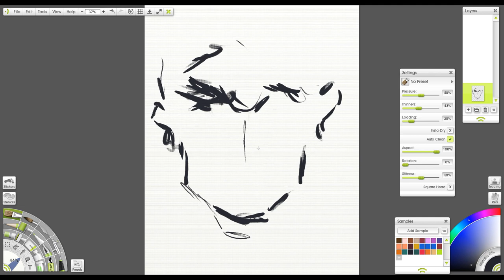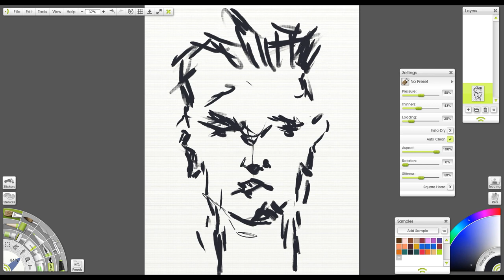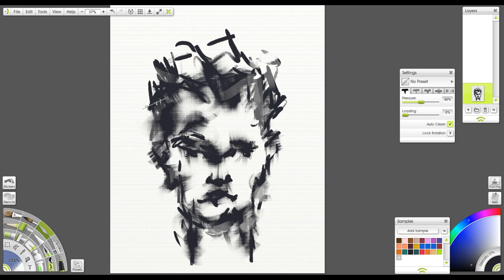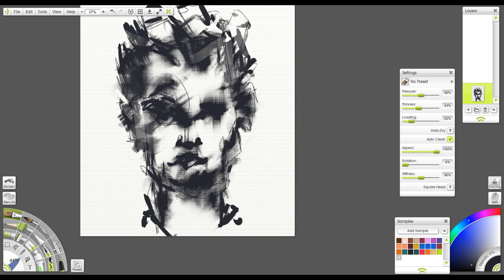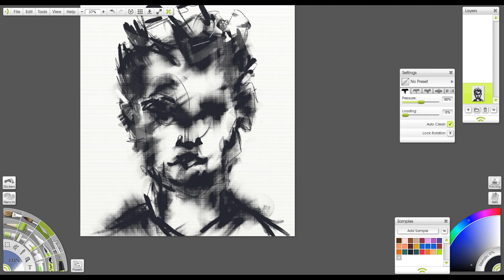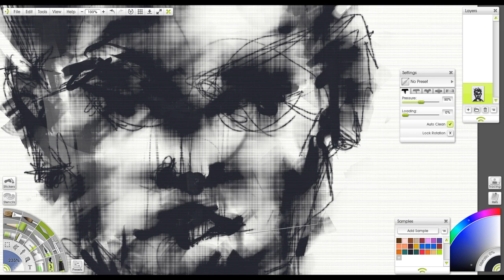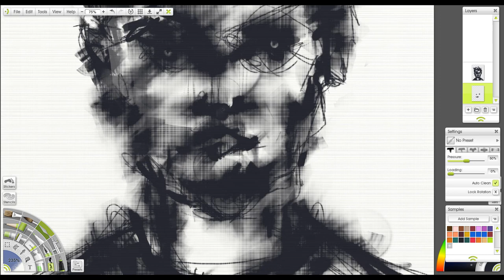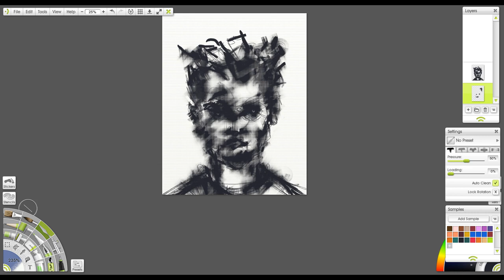Hellion ,Art Race sketch